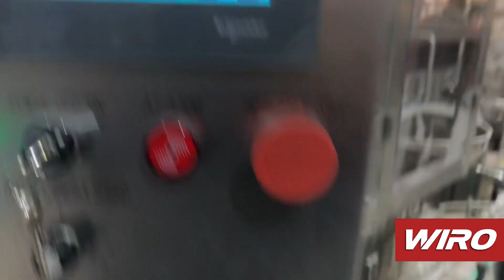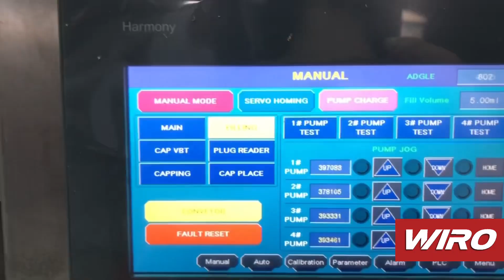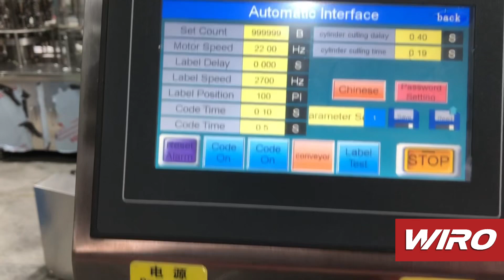Vape Filling Line up to 100bpm